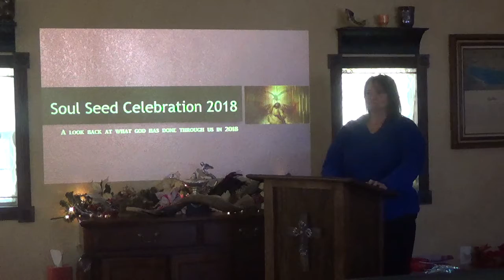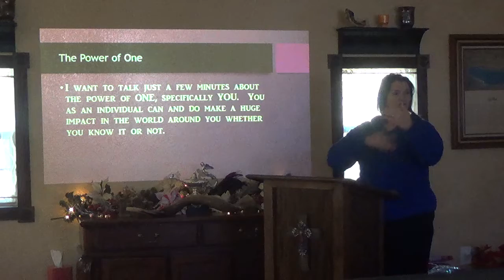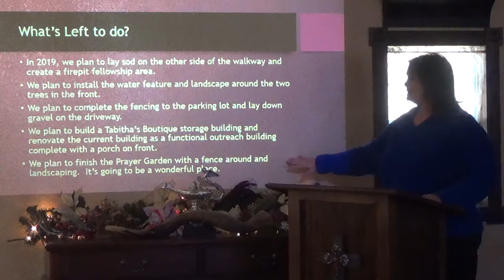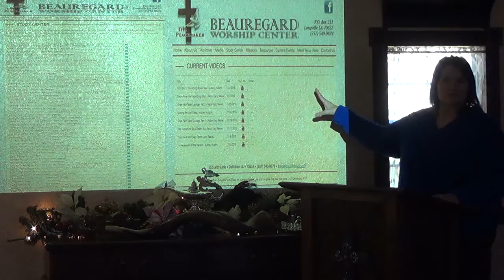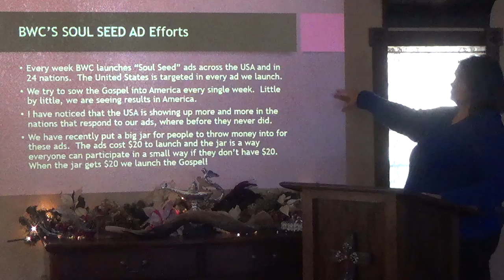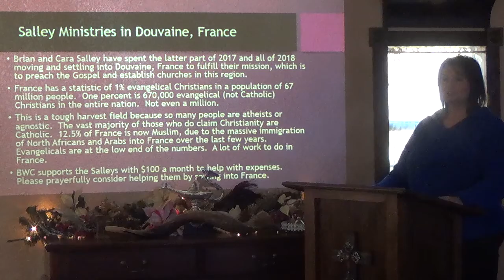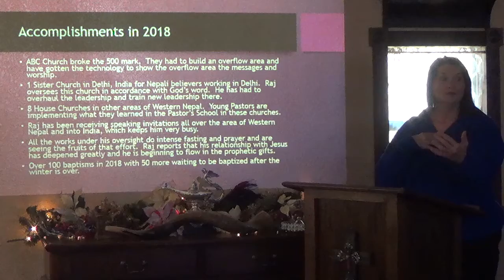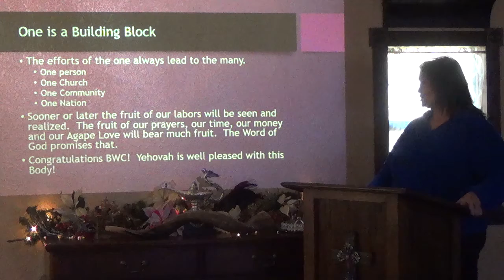Power of One Pastor Micki Todd